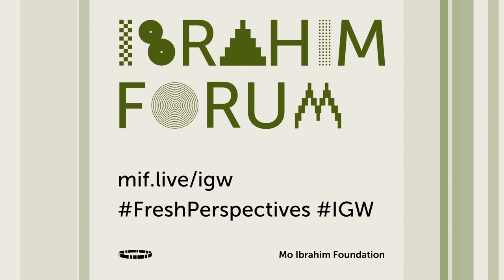2022 Ibrahim Forum - handover to COP27 (highlights)